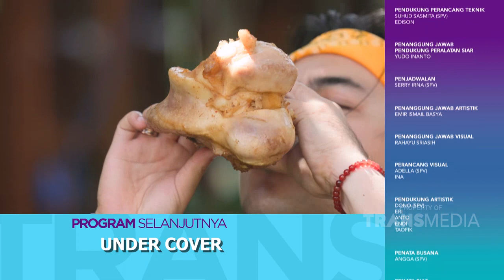MENU Kali Ini ENAKNYA MELEDAK Di Mulut! | KUALI BARBAR (22/10/23) P3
KUALI BARBAR

Tonton terus keseruannya hanya di Kuali Barbar!
Sebuah kegiatan memasak dengan porsi besar, jumbo, banyak !!!
Dengan menu menu yang menarik dan enak tingkat dewa!!!